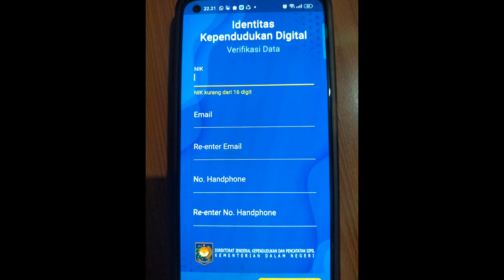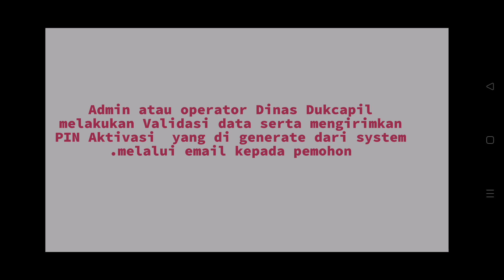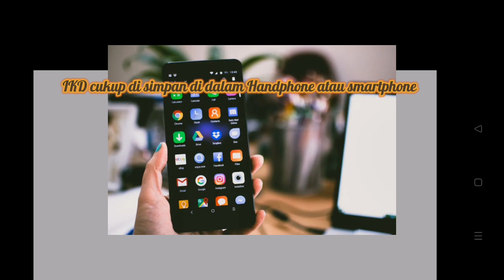E KTP mau berganti IKD?? Bagaimana caranya? dan apa manfaat IKD??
E KTP akan berubah menjadi Identitas Kependudukan Digital (IKD) mulai tahun 2024. Sebentar lagi dooong.. apa sih IKD itu, bagaimana cara pendaftaran dan pembuatannya dan apa saja kelebihan serta manfaat dari IKD? simak selengkapnya di Rumahmama kusna @Rna778 . Simak sampai tuntas ya.. jangan sampai terlewat!